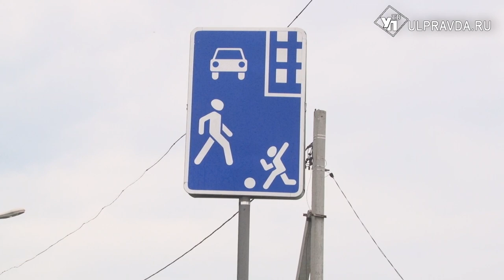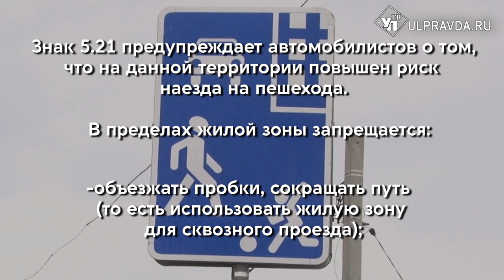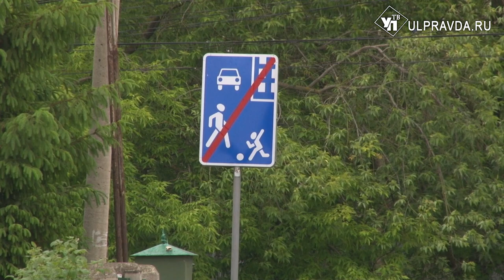Среда. Опасная дорога: почему жители Опытного поля боятся за жизни детей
Программа «Среда» вновь выносит на всеобщее обсуждение проблему, волнующую ульяновцев. На этот раз наша съемочная группа по приглашению жителей выехала в поселок Опытное поле в Железнодорожном районе Ульяновска.